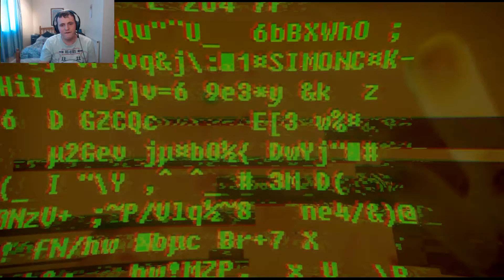S.O.M.A Gameplay #7 (TERRIFYING ENCOUNTER)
Finally something that has actually made me really panic this thing is creepy seeing as you are not allowed to look at it other wise your dead.